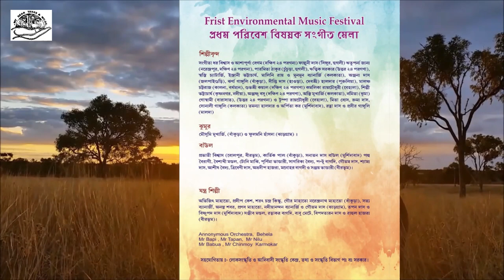The first Environmental music festival program was held at Calcutta University Institute Hall.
The first Environmental music festival  programme ,with the financial support from Ministry of culture,govt. of India.The song was first performed by the artist during covid  pandemic 2020 of My Dear Trees and Wilds. The song was written by Goutam Gangopadhyay and composed and performed by Malini Roy on 22nd January 2023.